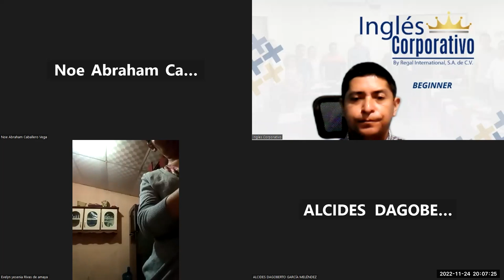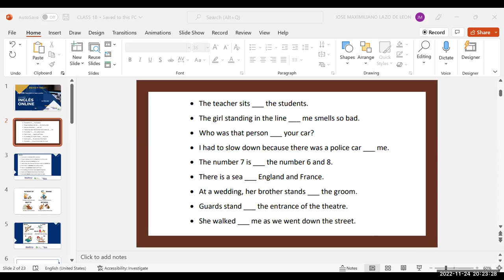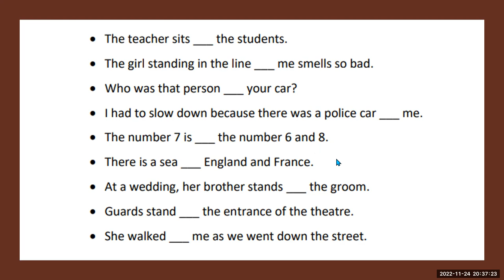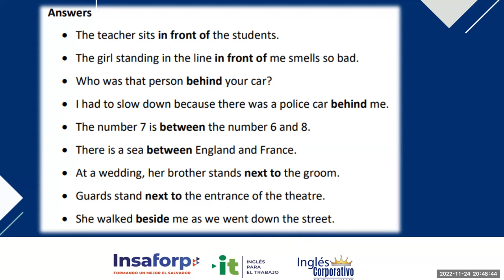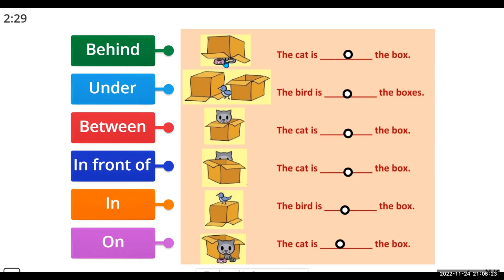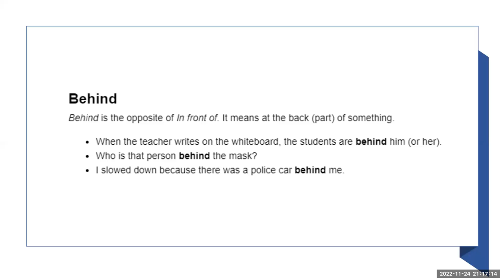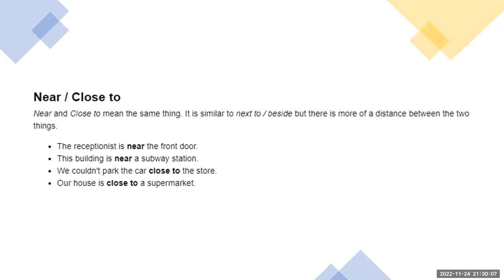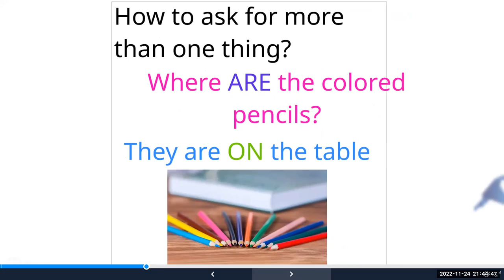Inglés Corporativo-24-11-2022. Prepositions of place practice.